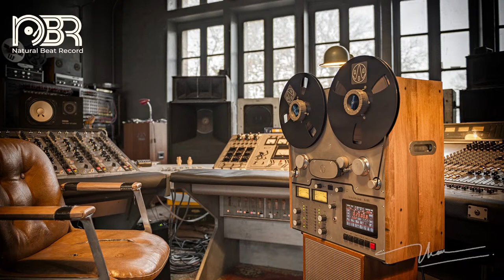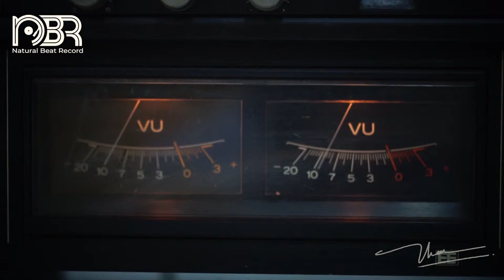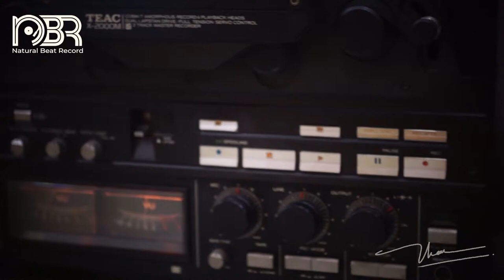Best Voices & Super Bass - Hi-Res Audiophile 24 bit - Audiophile NBR Music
►Yamaha YHT-4950U 4K Ultra HD 5.1- Best Seller
►Denon DRA-800H 2-Channel Stereo Network Receiver
► Sony STRDH190 2-ch Home Stereo Receiver

►►  BOOKSHELF Speaker